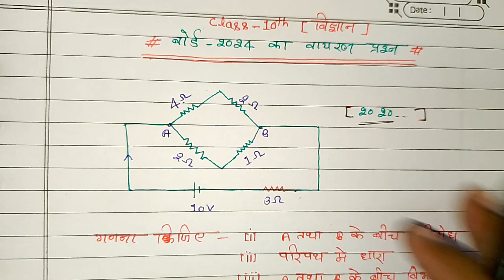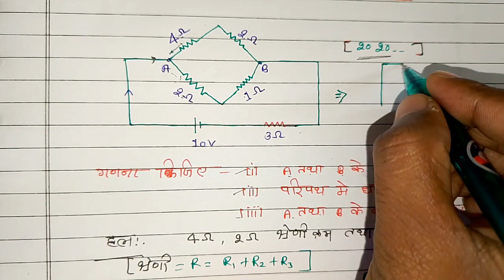class 10th science important questions 2024 | 10th vigyan 2024 kaa viral prashn | 10th विद्युत सवाल